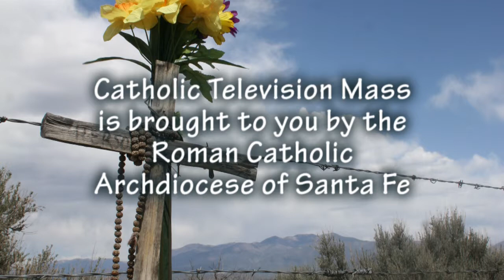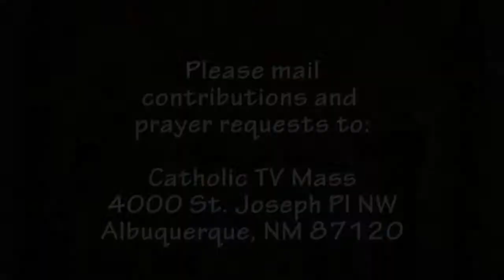Fifth Sunday of Easter